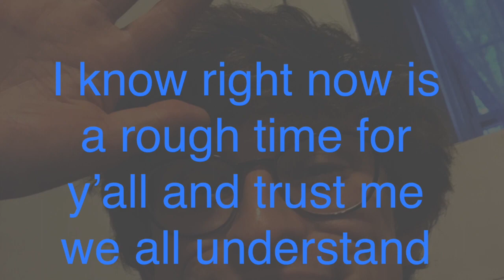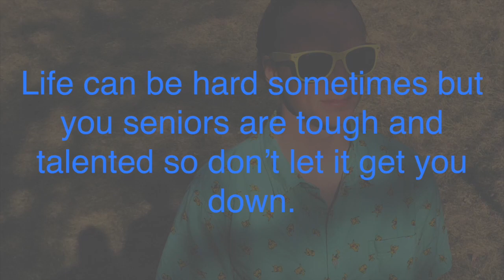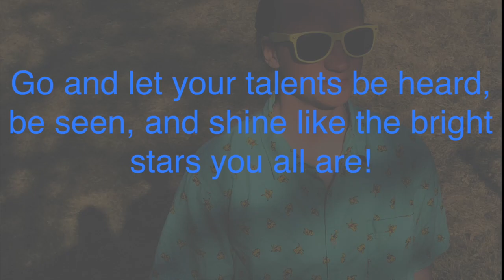Chorus Alumni to Seniors 2020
Beacon High School Chorus alumni with a message to the class of 2020